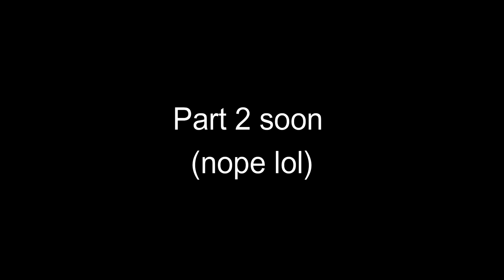My first Dc2 animation lol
Anyone wanna part2 ? No? Ok...